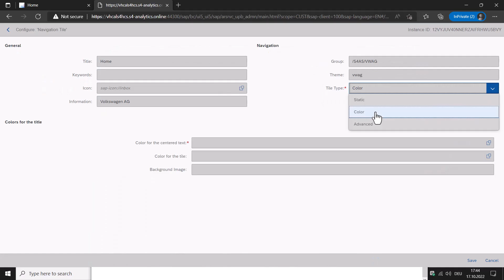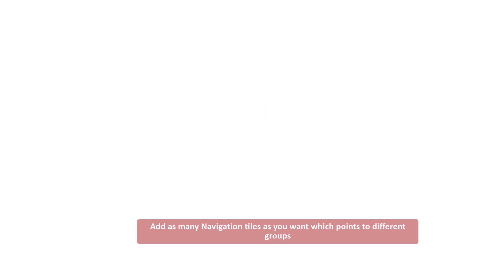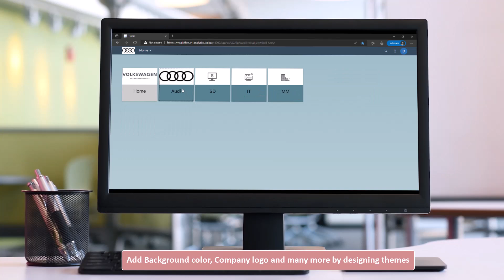Detailed - Navigation Tiles for SAP Fiori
Easy, clear & quick for smart data management and beautiful user-experience!